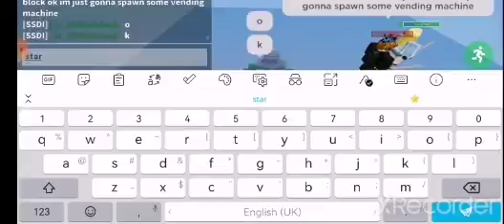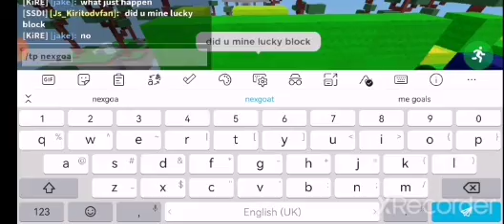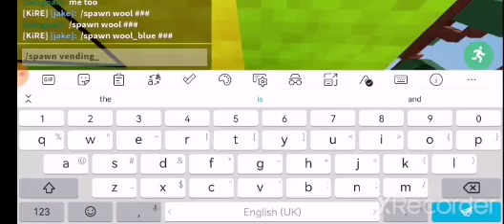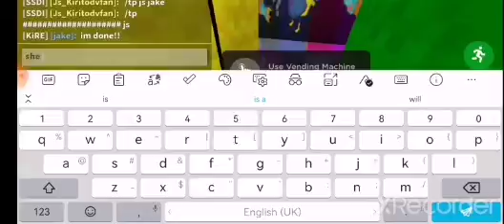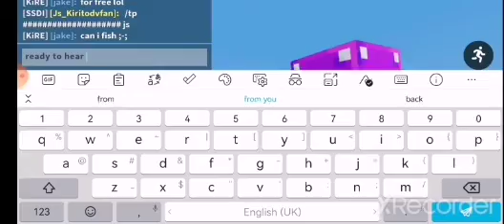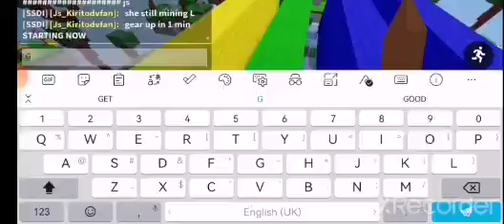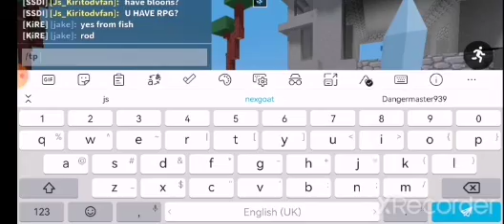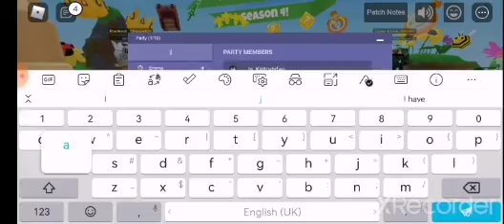playing with my sister pt6???